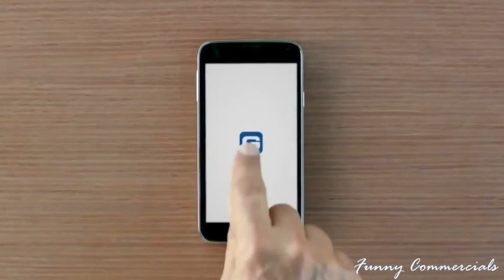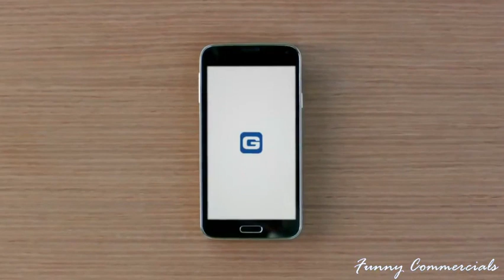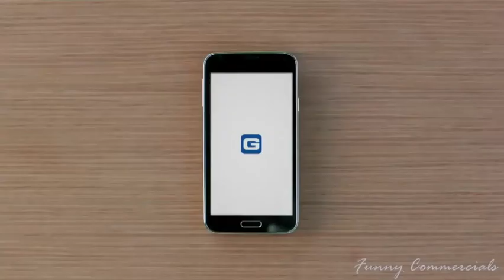New Top 5 Funny Geico TV Commercials